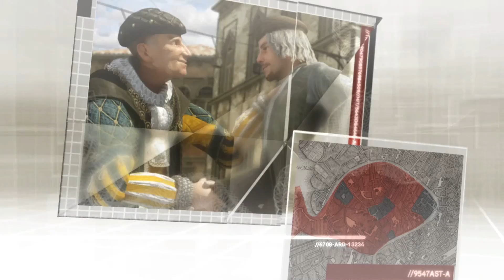Прохождение Assassin’s Creed II. Часть 9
Assassin’s Creed II (Кредо ассасина 2) — мультиплатформенная компьютерная игра в жанре action-adventure, продолжение игры Assassin’s Creed от компании Ubisoft.  В рамках сюжетной кампании Дезмонд Майлс, главный герой сюжетной линии в настоящем времени переживает воспоминания своего дальнего предка — Эцио Аудиторе, молодого флорентийского аристократа. Игрок побывает в Италии эпохи Возрождения (события игры происходят с 1476 по 1499 год) и встретится с выдающимися людьми того времени — к примеру, с четой Медичи, Леонардо да Винчи и Никколо Макиавелли, а во врагах у героя будут числиться Родриго Борджиа, Франческо Пацци и Джироламо Савонарола. Игра продолжается вскоре после событий Assassin’s Creed, где, в 2012 году, Дезмонду Майлсу — пленнику «Абстерго Индастриз», которого используют для дешифрования его генетической памяти о его предке-ассасине Альтаире в машине «Анимус», — грозит смертельная опасность. «Абстерго», современный эквивалент рыцарей-тамплиеров, использовали Дезмонда, чтобы определить местонахождение мощного артефакта, именуемого «Частицей Эдема», или «Яблоком Эдема». Используя Орлиное зрение, полученное в результате «эффекта просачивания» (из-за частого нахождения в «Анимусе»), Дезмонд видит сообщения и символы, написанные кровью на стене его спальни предыдущим испытуемым, именуемым «Объект 16». Люси Стиллман, сотрудник Абстерго и член братства современных ассасинов, освобождает Дезмонда и прячет его в секретном укрытии с двумя другими ассасинами, Шоном Гастингсом и Ребеккой Крэйн, создавшими улучшенную версию «Анимуса». Они предлагают Дезмонду использовать генетическую память о его предке, Эцио Аудиторе да Фиренце, с двумя целями: тренировать Дезмонда в искусстве ассасина с помощью эффекта просачивания и найти другие Частицы Эдема.